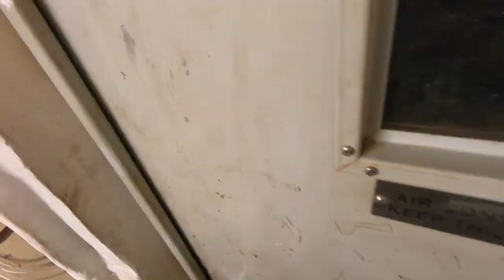FULL work week on a Alaskan RORO ship : Day 6/7 - Monday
Direct messaging! Exclusive videos/missing log entry days/Q and A videos all found

(The “STUDY book” you’ve all asked for!)
Merchant Seaman Manual
(All the basic knowledge for Phase 1 you’ll need. ALSO used in final Phase 5 of SIU program for the A.B. class)

Below is a list of things I bring for work trips:

NORTHFACE BASE CAMP DUFFEL

Sandpiper of California Bugout Backpack

Targus World Travel (POWER ADAPTER)!

Laundry Bag

My Leatherman Tread Tempo Wrist Watch

Headlight beanie

Bump Cap Hat Insert

Hot Hands BIGFOOT Toe Warmer Insert

3m Corded Reusable Ear Plugs (Rubber and WASHABLE!)

(Never travel for work without these!)
Insulated Coveralls

Kindle Paperwhite

3m WorkTunes

Milwaukee Fastback Utility Knife

Serrated Box Cutter Blades

(Personal favorite knife of all time)
Leatherman Skeletool Utility Knife

(Fresh coffee while traveling)
Stanley Traveling Coffee Press

Collapsible Electric Kettle

Xtratuf RUBBER BOOTS

SleepyTime Tea for the end of the night!